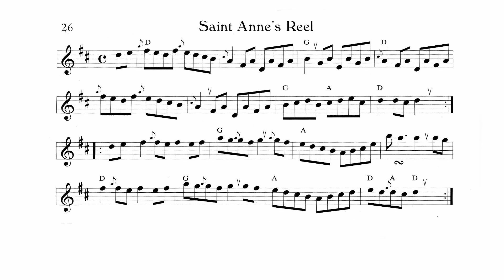26.- Saint Anne's Reel